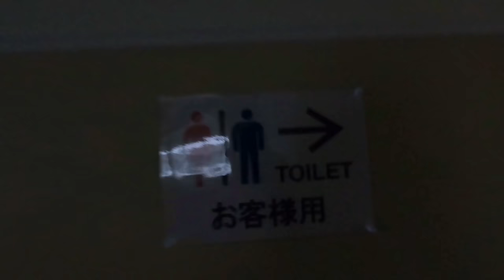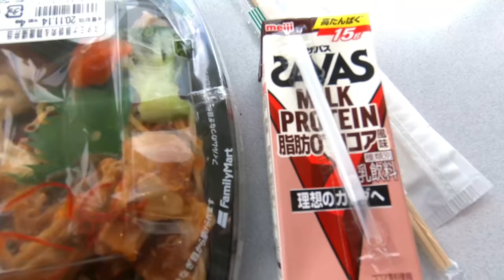A Day In MY LIFE II INDIAN WORKING IN JAPAN II HINDI II Rom Rom Ji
thanks